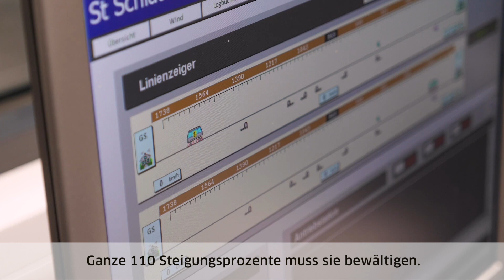ES GEHT STEIL! WILLKOMMEN IN STOOS.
Die neue Schweizer Stoosbahn ist die steilste Standseilbahn der Welt und fährt täglich von der Gemeinde Schwyz mitten in das Bergdorf Stoos hoch. Zwei Sesselbahnen führen weiter auf den Fronalpstock-Gipfel mit einem atemberaubenden Blick auf den Vierwaldstättersee. Das Betriebspersonal um Leiter Gregor Annen sorgt dafür, dass alle Passagiere einen ungetrübten Blick auf die Alpenwelt geniessen können.